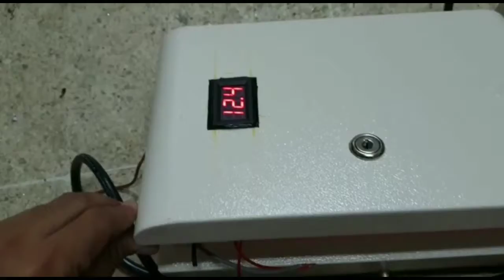Poses Pembuatan Mesin Bilik Desinfektan Corona / covid 19 Dengan sensor gerak dan Timer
Proses Pembuatan Mesin Bilik Desinfektan Corona / Covid 19 Dengan mesin pompa , 12,4 volt Portable mengunakan sensor gerak dan timer otomatis , sangat bermanfaat bisa ditaruh di toko pabrik dan perkontoran info silahkan hubungi kami di no 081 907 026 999 atau datang lansung ke toko kami dijalan Sriwijaya No 86 mataram lombok indonesia